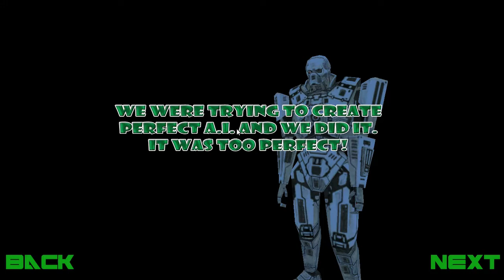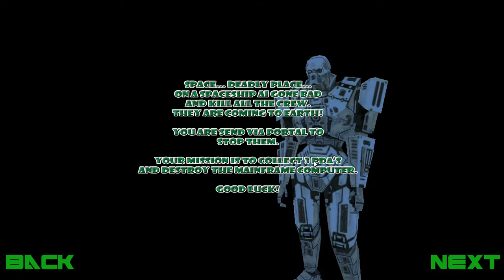Deadly Space Stories: ROBOTS FASTIDIOSOS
Bienvenidos a un nuevo video para el canal chicos, esta vez en un juego pues shooter, no se si categoriza como terror o misterio o ninguno xD, pero fue un fastidio pelear con hordas de robots fastidiosos que no me dejaban en paz, den like y suscribanse chicos si les gusto el video, nos vemos hasta la proxima :D posdata: estare leyendo comentarios para recomendaciones o para lo que gusten :D